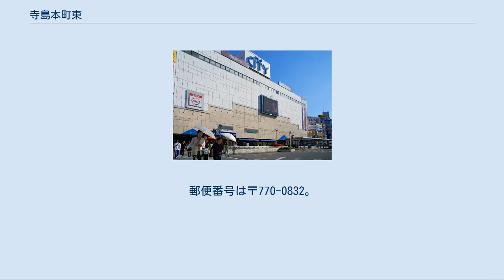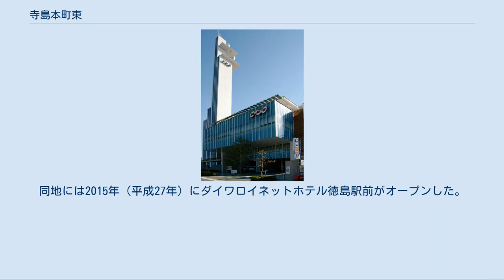寺島本町東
日本 」 四国地方 」 徳島県 」 徳島市 」 寺島本町東 寺島本町東（てらしまほんちょうひがし）は、徳島県徳島市の町名。
寺島本町東一丁目から寺島本町東三丁目まであり、東から1～3丁目と並ぶ。
 徳島市の調査による2009年12月現在の人口は239人、世帯数は111世帯。
 徳島市の中心街に位置し、JR徳島駅駅前東半分を占める。
西半分は寺島本町西である。
 ダイワロイネットホテル徳島駅前（旧とくしまCITY跡地）やヨンデンプラザ徳島・徳島ステーションホテルなどが散在して商店街を形成している。
 北は徳島駅構内の大半を含み、駅の反対側にある徳島町城内の徳島中央公園と接しているが、JR職員用出入口と東端の歩道橋のみで通じている。
南は一番町に接している。
 朝夕のラッシュ時には多数の通勤・通学者が徳島駅に集散し、特に夕方の往来が多い。
 江戸時代には徳島城との間を寺島川が流れ、寺島本町西と共に藩臣の屋敷が並ぶ武家地だった。
ここを東西に貫く本丁筋（現在のとくしまCITY南の道路）が本通りだった。
東端の剣先（けんざき、本丁筋が寺島川にぶつかる三角地帯）には銀札場御役所や寺島学問所があった。
明治には寺島町の一部で、小字では、本丁筋を境として北が寺島本町北の東半、南が寺島本町南に分かれていた。
 1899年（明治33年）、現在の寺島本町西・東にかけて徳島駅が開設され、徳島市の表玄関となった。
1907年（明治41年）、剣先から寺島川を越え徳島城跡に入る剣先橋が架設された。
現在は城の内橋が架かっている。
1941年（昭和16年）、寺島本町北の東半・寺島本町南・徳島町の一部を加え、現在の町名となった。
 徳島町から一部が移されたことにより、徳島駅の東半のほとんどが寺島本町東となった（これに対し西半のほとんどは寺島本町西ではなく徳島町城内である）。
1975年に紙屋町（現 一番町）の一部を編入。
1972年（昭和47年）に南海ショッピングセンターが開店、1983年（昭和58年）にとくしまCITYとしてリニューアルし、周辺地域の中心的な商業施設となった。
 2013年（平成25年）、老朽化などによりとくしまCITYが閉店。
同地には2015年（平成27年）にダイワロイネットホテル徳島駅前がオープンした。
 NHK徳島放送局 ダイワロイネットホテル徳島駅前 かつて存在したとくしまCITY 県道 橋梁 かつて存在した施設